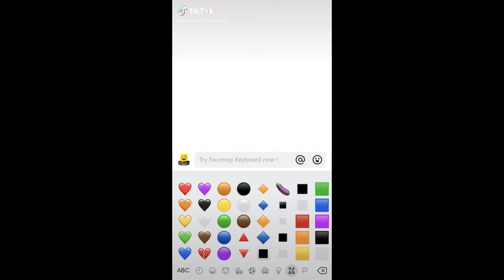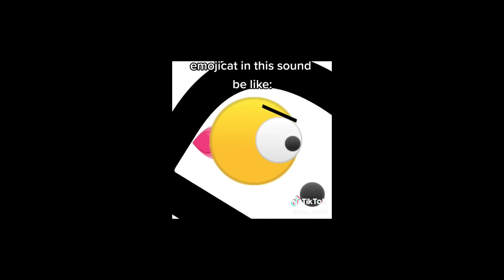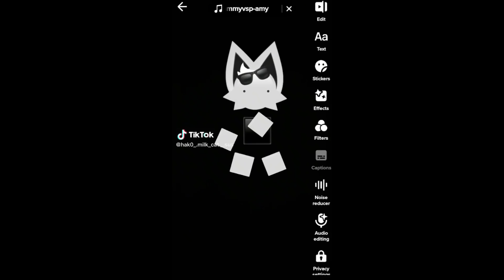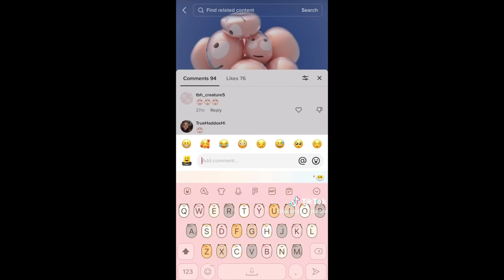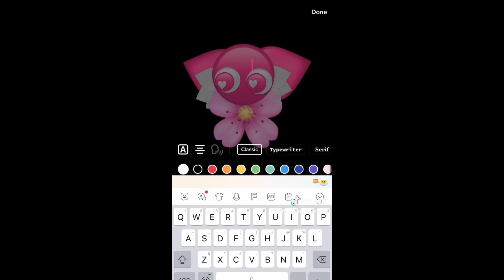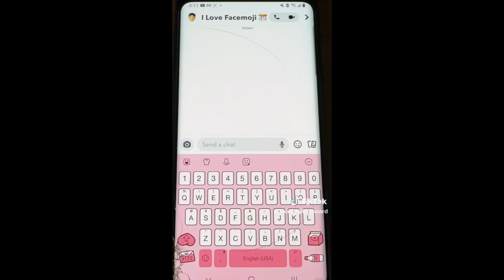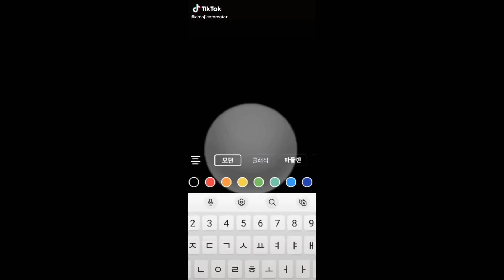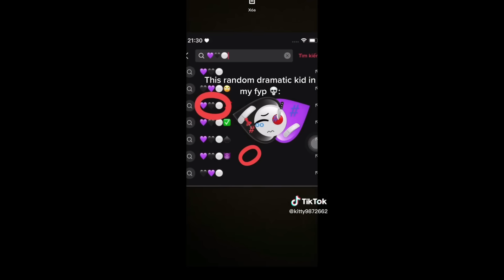Funny Emoji Cat TikToks 😸 TikTok Compilation 🐱#302